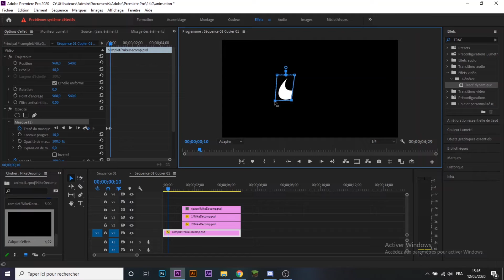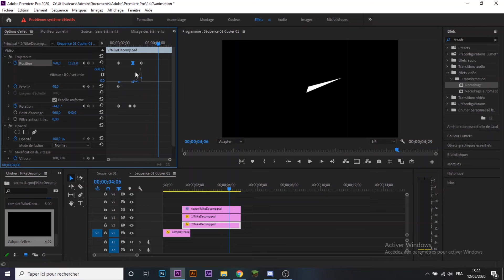J'ANIME des LOGOS célèbres - Ep 1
Dans cette nouvelle série je vous montre comment j'anime des logo internationalement connus à l'aide de premiere pro et de photoshop.